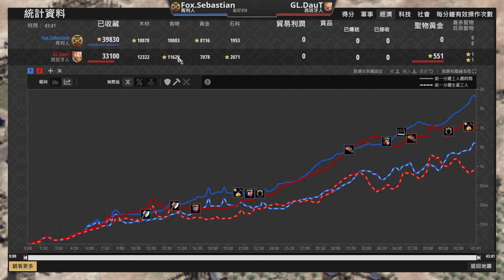【世紀帝國2決定版】DauT被小弓鬧到27分鐘才蓋好第一棟城堡！？Sebastian反游牧西班牙馬利爆金戰術｜西班牙 vs 馬利